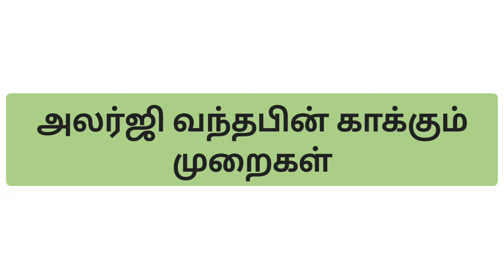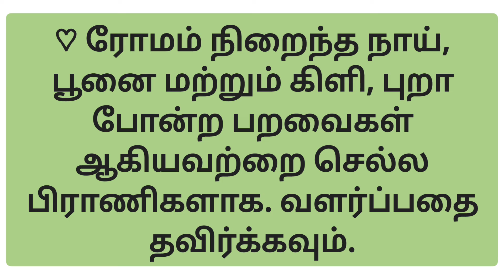அலர்ஜி வந்தபின் காக்கும் முறைகள்